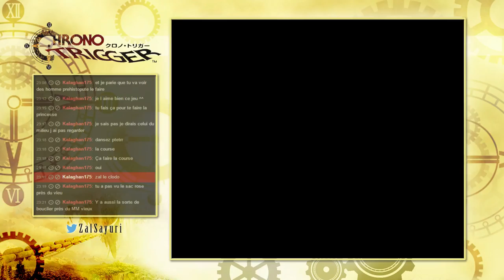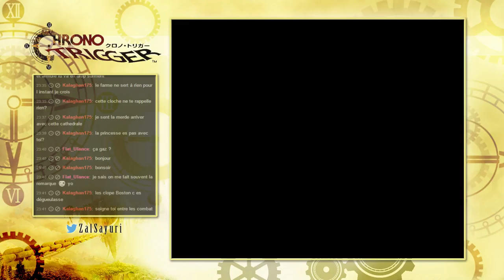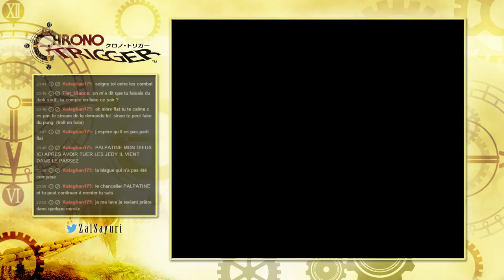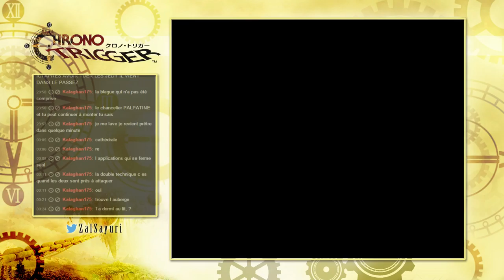[Chrono Trigger] [Ep#01] - Nouvelle partie, nouvelle aventure / Let's play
Jeu : Chrono Trigger
Nouvelle partie, nouvelle aventure. (Let's play découverte)